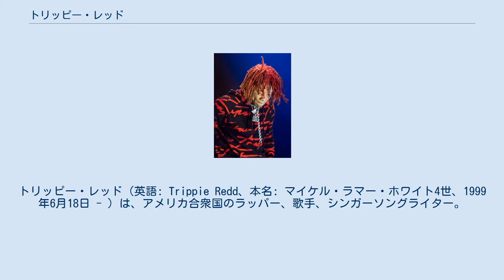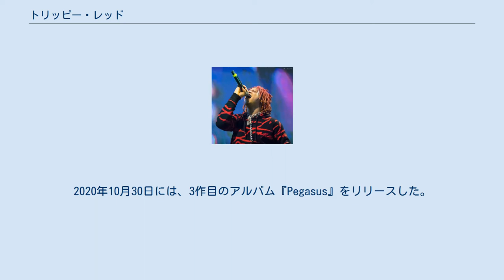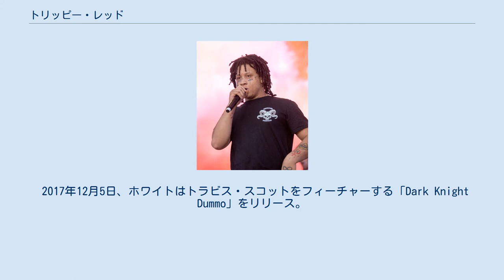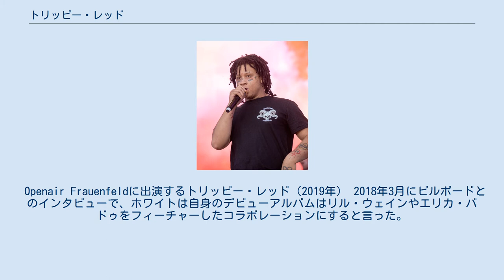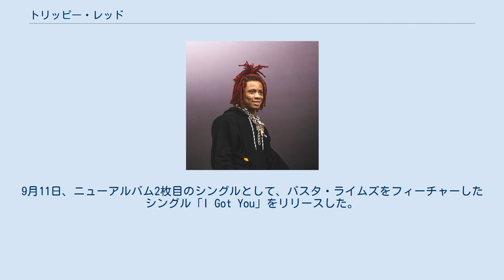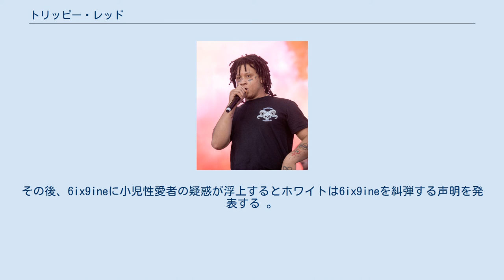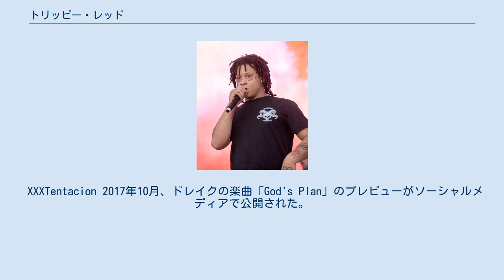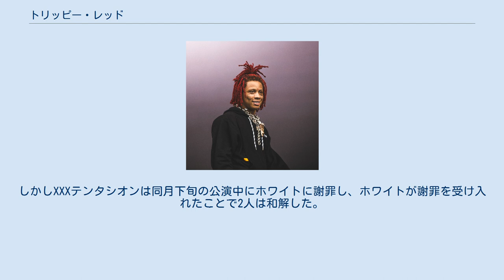トリッピー・レッド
トリッピー・レッド（英語: Trippie Redd、本名: マイケル・ラマー・ホワイト4世、1999年6月18日 - ）は、アメリカ合衆国のラッパー、歌手、シンガーソングライター。
 高校卒業後アトランタに移住し、ラッパーのリル・ウォップ（Lil Wop）に出会い、後にレコード契約。
自身の「Love Scars」や、6ix9ineをフィーチャーする「Poles1469」、トラヴィス・スコットをフィーチャーする「Dark Knight Dummo」などで良く知られている。
2018年7月に、ホワイトはデビューアルバム『Life’s a Trip』を発表。
アルバムは2018年8月10日に発売され、Billboard 200で4位を獲得。
2018年11月にホワイトのミックステープ『A Lover Lotter to You 3』はBillboard 200で3位を獲得。
2019年8月9日には、セカンドアルバム『！』をリリースする。
2020年10月30日には、3作目のアルバム『Pegasus』をリリースした。
 マイケル・ホワイトは1999年6月18日、カントン (オハイオ州)で生まれた。
ホワイトの出産時、父は刑務所にいたため母はシングルマザーとして育てた。
彼の音楽への興味は母の聴いていたアシャンティ、ビヨンセ、2パックやナズから始まった。
後に彼はT-ペイン、キッス、ニルヴァーナ、グッチ・メイン、マリリン・マンソンやリル・ウェインを聴いていた。
リル・タエに影響を受けてホワイトはラップを始めた。
 トリッピー・レッド（2018年） リル・ウォップはホワイトをレコーディング・スタジオで始めるのを手伝った。
コディー・シェインと共に三つのプロジェクトを始めた。
『Awakening My Inner Beast』、『Beast Mode』、と『Rock the World Trippie』。
 その後ホワイトはレーベルStrainge Entertainment（現在Elliot Grainge Entertainment）と契約をし、ロサンゼルスへと移住。
 2017年5月、ホワイトはデビューミックステープ『A Love Letter to You』をリリース。
リードシングルの「Love Scars」はYouTube上数か月で800万再生を超え、SoundCloudでは1300万再生を超えた。
ホワイトはXXXTENTACIONのアルバム『17』からの曲「Fuck Love」でコラボをした。
この曲はBillboard Hot 100で28位を獲得。
 2017年10月、ホワイトは二枚目のミックステープ、『A Love Letter to You 2』をリリース。
Billboard 200で34位を獲得。
同じ月にホワイトはリル・ウォップとのコラボEP『Angels & Demons』をリリース。
 2017年12月5日、ホワイトはトラビス・スコットをフィーチャーする「Dark Knight Dummo」をリリース。
Billboard Hot 100で72位を獲得し、ホワイトがリード・アーティストとしては初エントリー。
2017年12月25日ホワイトはスコット・ストーチがプロデュースし、スワエ・リーをフィーチャーする「TR666」をSoundCloudにてリリース。
11月30日にプレビューされた。
ホワイトはバウアー、ウー・イーファン、ジョージ、リッチ・ブライアンと共に「18」をリリース。
 Openair Frauenfeldに出演するトリッピー・レッド（2019年） 2018年3月にビルボードとのインタビューで、ホワイトは自身のデビューアルバムはリル・ウェインやエリカ・バドゥをフィーチャーしたコラボレーションにすると言った。
2018年7月、ホワイトは26曲を含むデビューアルバムの『Life’s a Trip』をリリースすると発表。
後に16曲に変更。
2018年6月22日、シングルの「Me Likey」と「How You Feel」、2018年8月7日には「Taking a Walk」をリリース。
『Life’s a Trip』は2018年8月10日にリリースし、Billboard 200アルバムチャートで4位を獲得。
シングルの「Taking a...